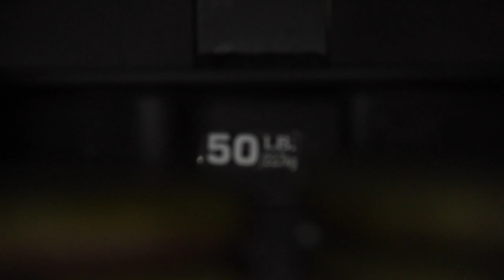Shoulders at the Lift Factory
Just a little recap of our shoulder training at the LIFT factory.